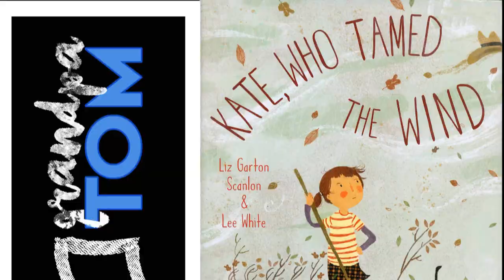Kate who tamed the wind by Liz Garton Scanlon read by grandpa tom